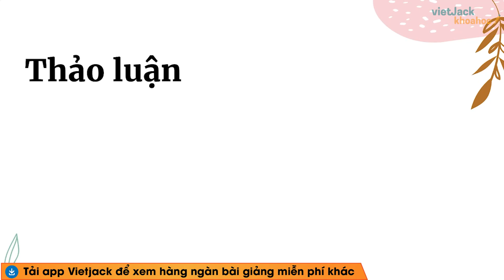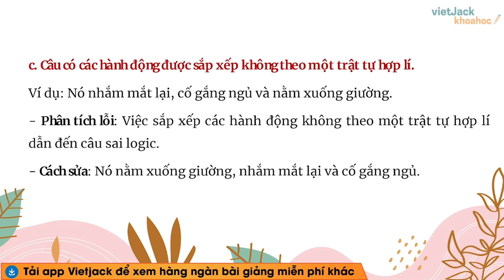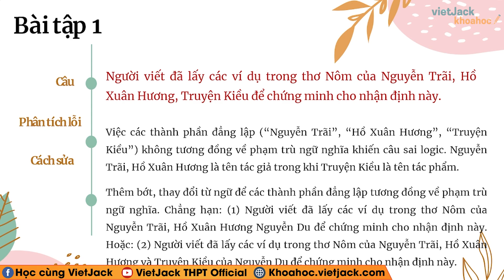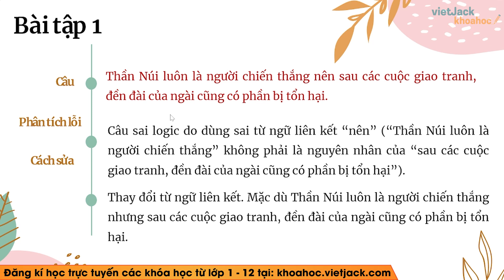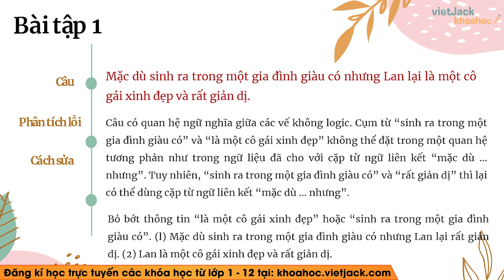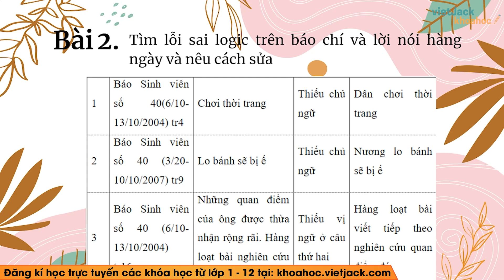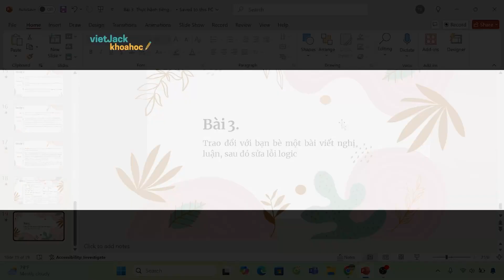Thực hành tiếng Việt trang 82 | Bài 3 | Ngữ văn 12 | Chân trời sáng tạo (DỄ HIỂU NHẤT)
🔖 Đề minh họa tốt nghiệp THPT Quốc gia form 2025. chỉ từ 89k
Thực hành tiếng Việt trang 82 | Bài 3 | Ngữ văn 12 | Chân trời sáng tạo | Lỗi câu sai logic và cách sửa (DỄ HIỂU NHẤT)

Thực hành tiếng Việt trang 82 là bài học quan trọng trong chương trình Ngữ Văn 12 - Chân trời sáng tạo. Trong bài giảng này, cô sẽ giúp các em tìm hiểu tất cả các kiến thức trọng tâm nhất bài học, đồng thời hướng dẫn các em giải các câu hỏi của bài học. Các em chú ý theo dõi bài học cùng cô nhé !

▶ Danh sách các bài giảng Ngữ văn 12 - Bộ Chân trời sáng tạo - Cô Bảo Nhung: